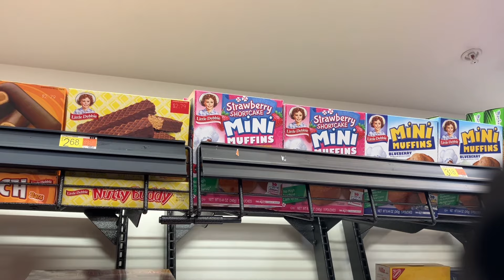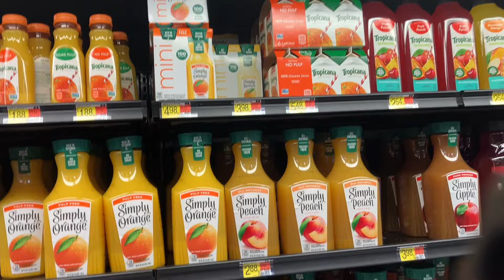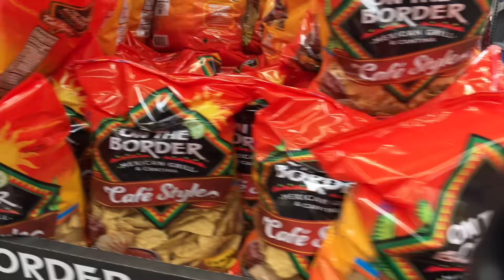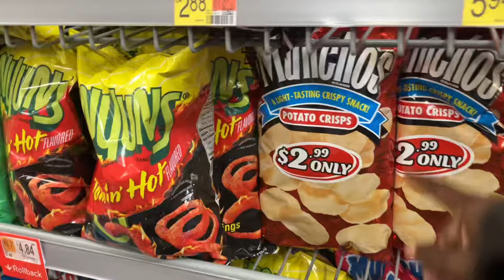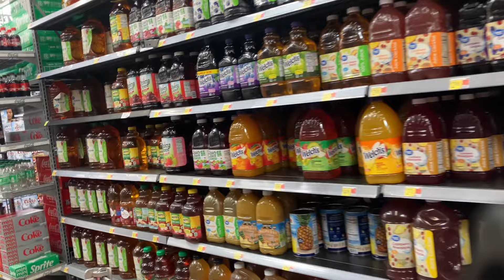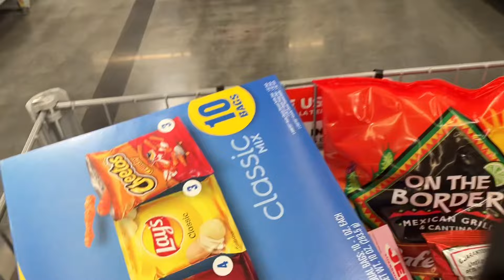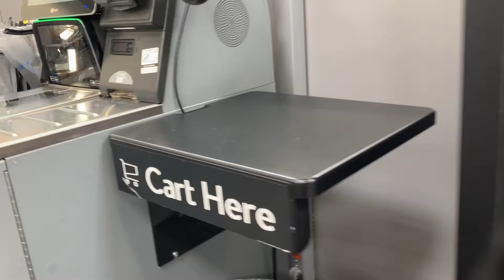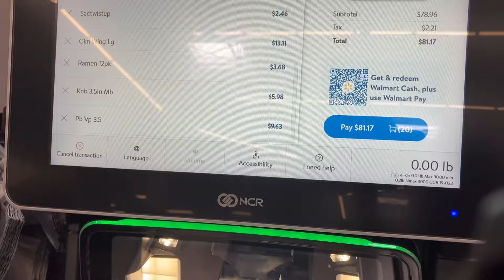GROCERY SHOPPING IN WALMART PRICES ARE VERY EXPENSIVE | NO EBT HOW MUCH DID I SPEND?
Let’s go shopping!